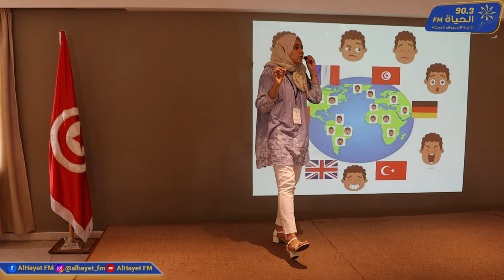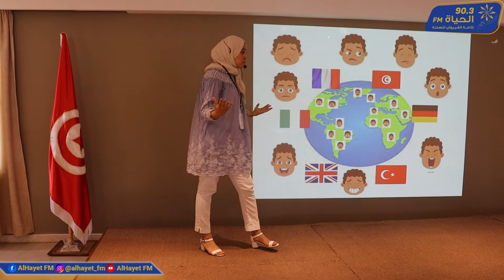ابتهال عفلي تفوز في مسابقة اطروحتي في 3 دقائق بالفرنسية وتمثل الجامعات التونسية في المسابقة الدولية